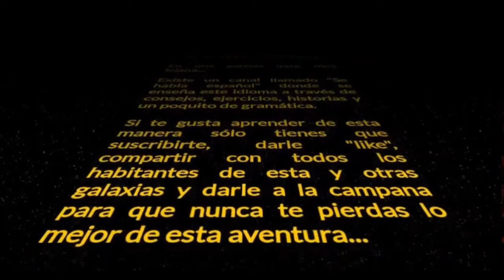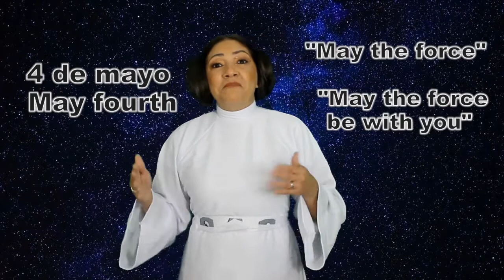La guerra de las galaxias🌠 en "Se habla español"/Star Wars in "Se habla español"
A propósito de celebrarse en el mes de mayo el "Día de la guerra de las galaxias" y el 44 aniversario del estreno de la primera película de la saga Star Wars, les traigo este simpático video y así aprovechamos la oportunidad de practicar  español con el nombre de la saga y por supuesto con la versión en español de algunas de las frases más icónicas de esta memorable serie de películas.

Canción:
Main Title/Rebel Blockade Runner (From "Star Wars: A New Hope"/Score)
Artista:
London Voices, London Symphony Orchestra, John Williams, The New London Children's Choir
Canción:
Victory Celebration and End Title (From "Star Wars: Return of the Jedi"/Score)
Artista:
John Williams, London Symphony Orchestra
Compositores
John Williams
UMG (en nombre de Walt Disney Records); LatinAutorPerf, BMI - Broadcast Music Inc., Walt Disney Music Company (Publishing), UMPI, CMRRA y 13 sociedades de derechos musicales

Recuerda: siempre puedes activar los subtítulos en la configuración en inglés, francés, alemán, italiano y portugués..

Por aquí te dejo el  enlace para la versión en español de mi libro:

This is the link for the english version of my book: